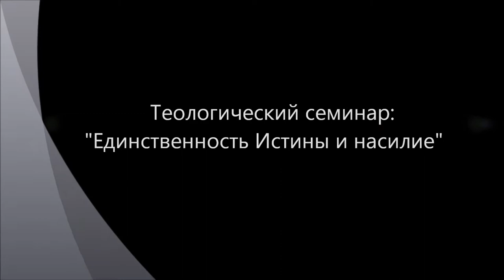Истина и насилие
"Истина - одна!" - эта истина порождает насилие, потому что по факту есть разное понимание того, в чем заключается Истина. И люди придерживающиеся своей Единственно верной Истины готовы страстно ее защищать. В религиозном смысле, единственность Истины понимается как единственность Бога (монотеизм). Но ведь по факту религий много, даже если брать только мировые религии: иудаизм, христианство, мусульманство, буддизм. И каждая религия претендует на то, что именно она обладает Истиной. Конечно, в истории было много попыток примирить все религии под знаменем Одного учения (экуменизм), но всякий раз это не удается. Почему? Не лежит ли в основании этой невозможности свести все различия к одному основанию более фундаментальная причина, чем просто человеческая конечность, проявляющая себя в упрямстве, закостенелости, лености, глупости и прочем? Регионирование бытия. Анти-Парменид. Регионирование Истины. Мультикультурализм. Постмодернизм. Единая теория поля. Психо-физиологический дуализм души и тела.
Теологический семинар в рамках работы на сайте "Философский Штурм" Состоялся 08.05.13.